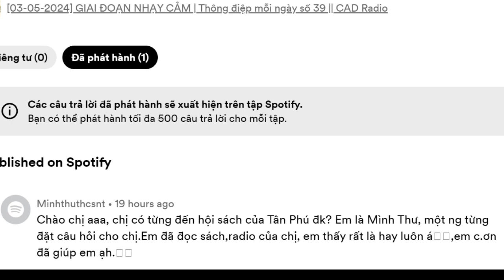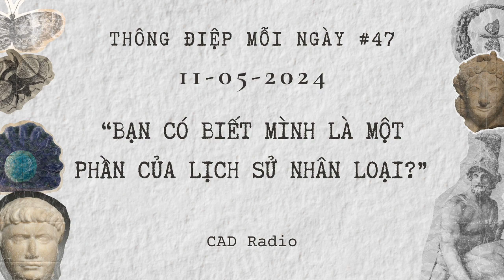[11-05-2024] Bạn có biết mình là một phần của lịch sử nhân loại? |Thông điệp mỗi ngày #47 |CAD Radio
Mời bạn nghe THÔNG ĐIỆP MỖI NGÀY số 47 ngày 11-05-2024 trên CAD Radio với chủ đề:

"BẠN CÓ BIẾT MÌNH LÀ MỘT PHẦN CỦA LỊCH SỬ NHÂN LOẠI?"

Đây là tập podcast được lấy cảm hứng từ câu nói trong cuốn sách mà tôi rất thích tên NHÀ GIẢ KIM. Tôi rất rất khuyến khích các bạn tìm đọc cuốn sách này, đọc 2 lần trở lên càng tốt vì mỗi lần đọc là một tầng ý nghĩa khác dựa vào trải nghiệm mỗi người ở thời điểm đọc.

Mến chúc các bạn có những phút giây nghe podcast thoải mái thú vị.

Hiện tại CAD đã mở lại khóa dạy viết "VIẾT NHƯ THỞ" cơ bản và nâng cao, mọi chi tiết khóa học nếu cần bạn hãy liên hệ qua mail để biết thêm thông tin và hướng dẫn đăng ký, lên lịch học cụ thể 1-1 nhé. Các bạn sẽ được học viết theo hình thức kèm 1:1 để sát sao với nhu cầu đến với viết và định hướng viết theo con đường dài tiếp theo, ứng dụng viết vào đời sống và công việc. Đừng ngần ngại gửi mail cho CAD để sắp xếp lịch học nhanh nhất có thể nha.

Ngoài ra, nếu bạn thích những gì tôi chia sẻ và muốn ủng hộ thêm cho kênh, bạn có thể gửi qua stk chính chủ duy nhất này nha:
Seabank - 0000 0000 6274 - Cao Tran My Dung

CAD Radio trân trọng và cám ơn.